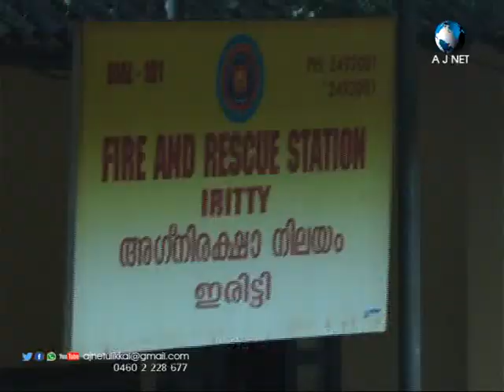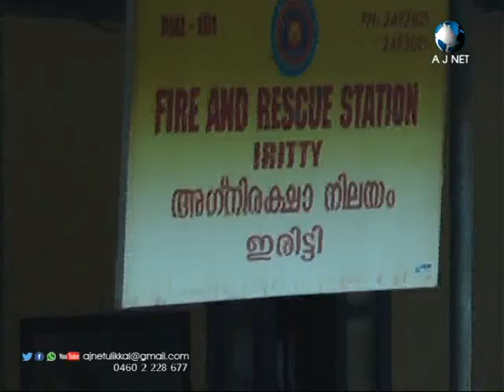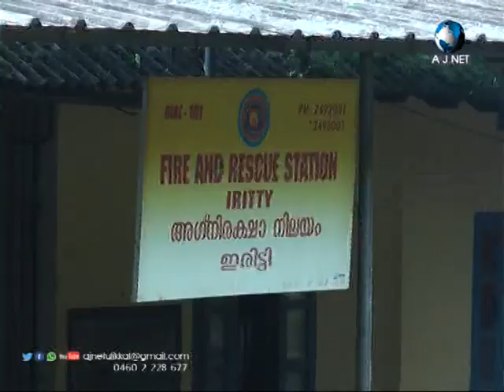fire force iritty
IRITTY FIRE FORCE